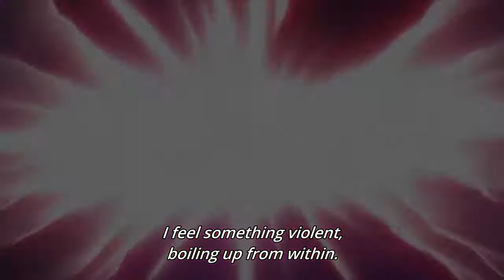Guts, Berserker Armor